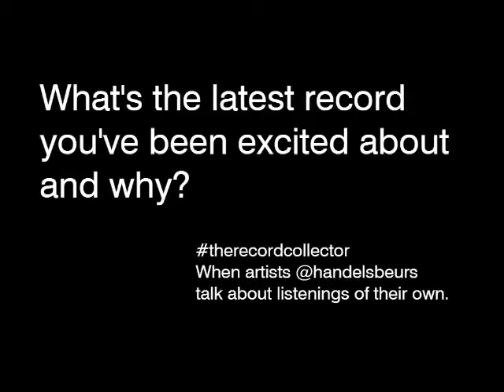The Record Collector - Stef Heere (NL)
What are musicians listening to? Belgian musician Stef Heere loves:

'The Glowing Man' from Swans.

Stef Heere (front of Kiss The Anus Of The Black Cat) came to Handelsbeurs Concert Hall, Ghent Belgium in July 2016.